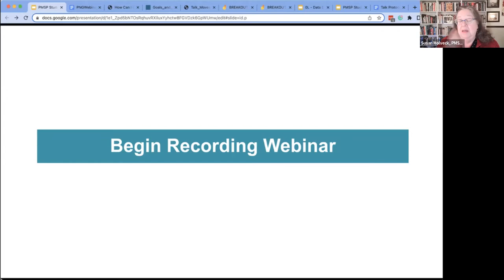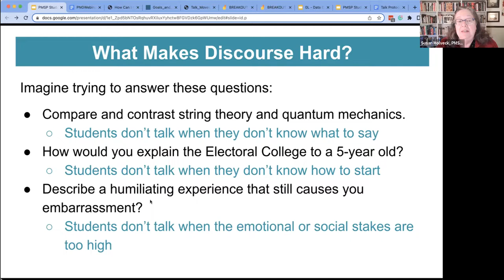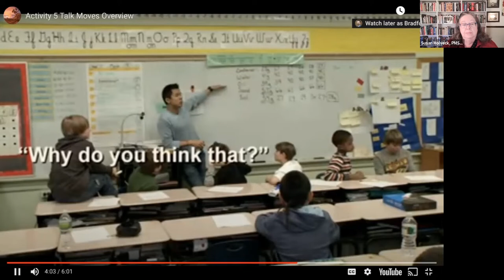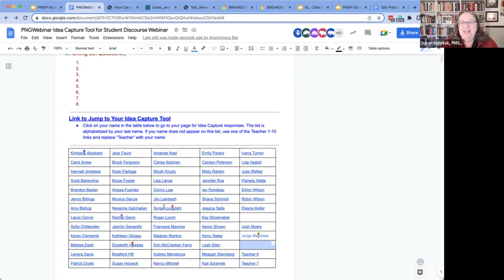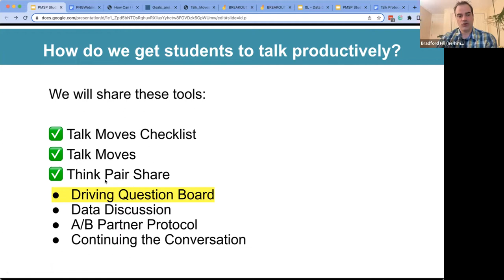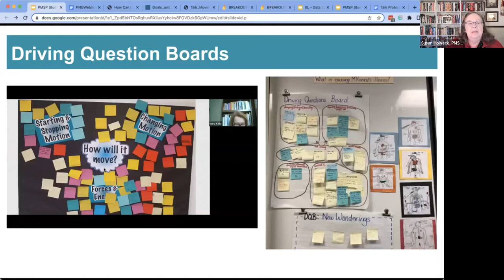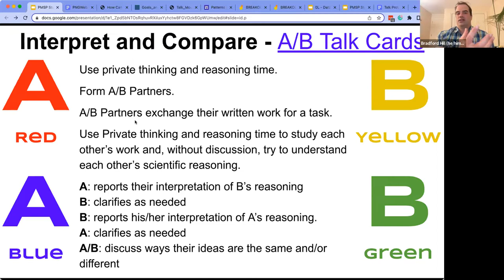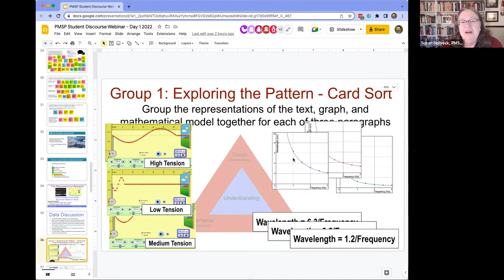Student Talk in the NGSS Classroom - Session 1 of 2 - webinar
This session will provide an overview of Student Talk in the NGSS Classroom.  It will include an overview of the importance of student talk and information on a few high leverage strategies. It is a 2-part webinar that will give you a chance to try out a few strategies with your students between the sessions.